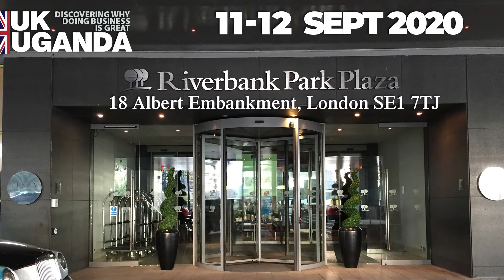Attend: UK-Uganda Trade and Investment Summit2010 | 11-12 Setp at Park Plaza London Embarkment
We are looking forward to hosting you at the 10th Anniversary of UK-Uganda Trade & Investment Convention | UGANDA FINTECH from Fri, 11 - 12 Sep 2020 at Park Plaza London Riverbank, 18 Albert Embankment, London SE1 7TJ.